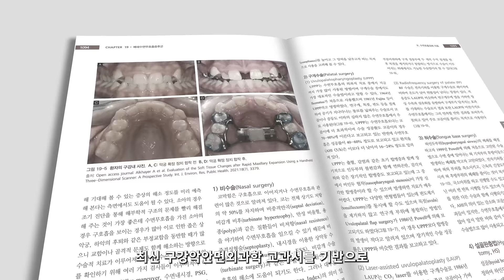[수요세미나X대한구강악안면외과학회] 최신 구강악안면외과학 교과서 강해 - 교과서 읽어주는 교수님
매주 수요일 저녁 8시 많은 시청 부탁드립니다.
▼▼ 24편 강의 URL (더보기 클릭) ▼ ▼

vol 01. 1장 구강악안면외과학의 발전과 현황 (이부규 교수/서울아산병원 구강악안면외과)

vol 02. 2장 구강악안면외과의 기본적 처치 (송재민 교수/부산대학교 치의학전문대학원 구강악안면외과학교실)

vol 03. 3장 발치 - I (류재영 교수/전남대학교치과병원 구강악안면외과)

vol 04. 3장 발치 - II (박창주 교수/한양대학교병원 구강악안면외과)

vol 05. 4장 구강악안면감염 (권도현 교수/삼성서울병원 구강악안면외과)

vol 06. 5장 약물관련 악골괴사증 - I (김문영 교수/단국대학교치과대학병원 구강악안면외과)

vol 07. 5장 약물관련 악골괴사증 - II (김민근 교수/강릉원주대학교 치과병원 구강악안면외과)

vol 08. 6장 상악동 질환 (최은주 교수/원광대학교치과병원 구강악안면외과)

vol 09. 7장 구강악안면외상 (김진욱 교수/경북대학교 치과병원 구강악안면외과)

vol 10.  8장 보철을 위한 외과수술 (박상윤 교수/한림대학교성심병원 구강악안면외과)

vol 11. 9장 구강악안면 임플란트 (석현 교수/전북대학교 치과병원 구강악안면외과)

vol 12. 10장 구강악안면 양성병소 - I (김정한 교수/동아대학교병원 구강악안면외과)

vol 13. 10장 구강악안면 양성병소 - II (김효준 교수/조선대학교 치과병원 구강악안면외과)

vol 14. 11장 구강악안면 악성병소 - I (신영민 교수/계명대학교 의과대학 치과학교실)

vol 15. 11장 구강악안면 악성병소 - II (권익재 교수/서울대학교치과병원 구강악안면외과)

vol 16. 12장 구강악안면재건 (이지호 교수/서울아산병원 울산의대 구강악안면외과)

vol 17. 13장 타액선질환 (전상호 교수/고려대학교안암병원 구강악안면외과)

vol 18. 14장 턱관절 장애 (박관수 교수/인제대학교상계백병원 구강악안면외과)

vol 19. 15장 구강악안면 통증과 신경질환 (이은영 교수/충북대학교병원 구강악안면외과)

vol 20. 16장 구순구개열 (김준영 교수/연세대학교 치과병원 구강악안면외과)

vol 21. 17장 두개악안면기형 (이의룡 교수/중앙대학교병원 구강악안면외과)

vol 22. 18장 구강악안면 미용수술 (홍성옥 교수/강동경희대학교 치과병원 구강악안면외과)

vol 23. 19장 폐쇄수면무호흡증후군 (박진후 교수/연세대학교 치과병원 구강악안면외과)

vol 24. 20장 입원환자 관리와 응급처치 (한정준 교수/서울대학교치과병원 구강악안면외과)